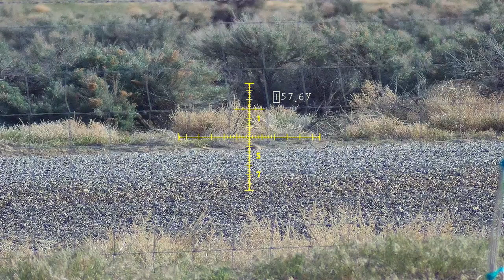Airgun back yard pesting birds and squirrels with Airgun technology Uragan .22 cal.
In my videos I will be reviewing pcp airguns, testing them for accuracy and velocity. Testing different pellets and slugs.  I also will be reviewing anything that is related or used with airguns. I will be pesting for invasive species of birds, eurasian doves, common house sparrows, starlings, and any other invasive species. I will be helping ranchers and farmers out with there ground squirrel population due to their destructive behavior and destroying of their crops. I also get rid of pests around the house that are destructive to my yard, plants and garden like rabbits and squirrels. Also invasive species of birds, eurasian doves, common house sparrows, and starlings. These birds and animals are taken by legal means. I will be using different PCP pellet air guns.